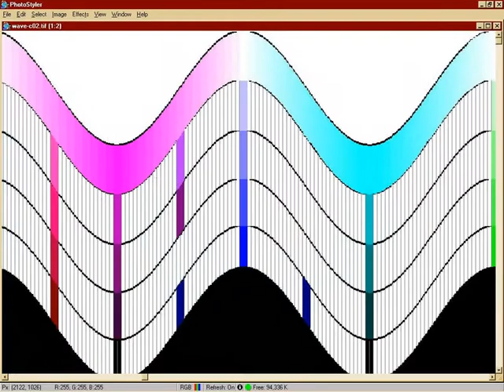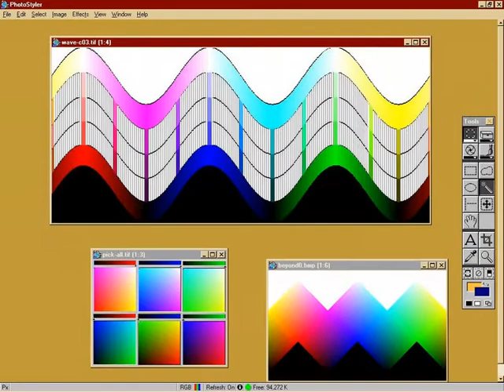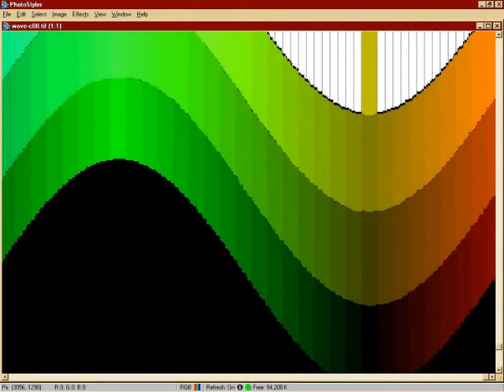Emerging Rainbow Cubic Sine Waves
A series of screen shots made during the construction of the 'Rainbow Cubic Sine Waves' as a curvilinear transformation of the cycle of colours embodied in the Peace Cubes / Virtual Light & Colour Cubes